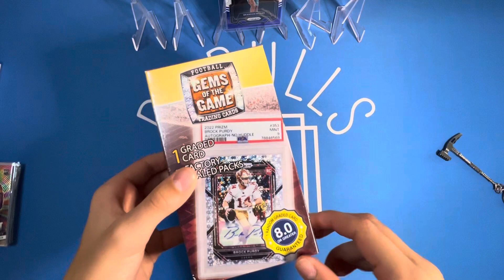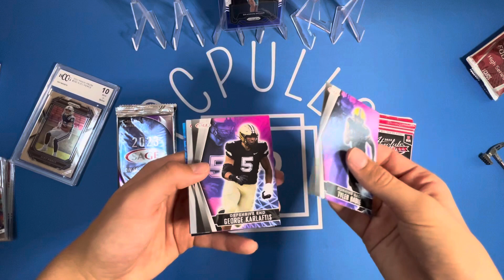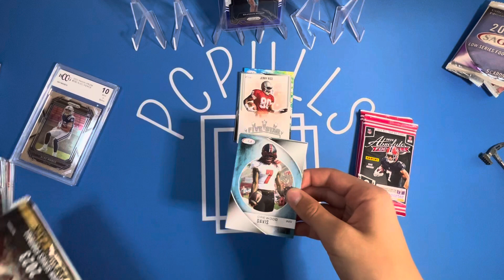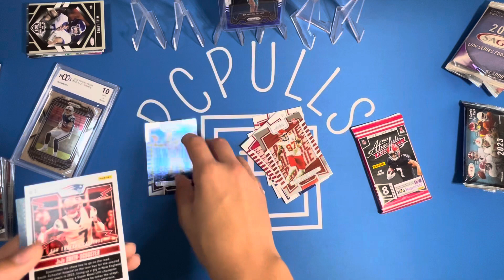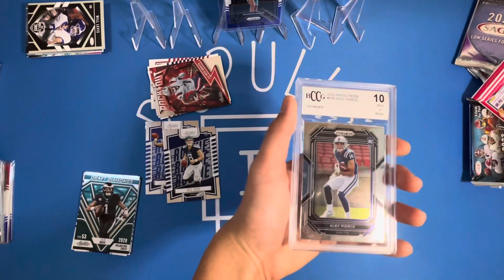Gems of the game football? Scam? What do you get?